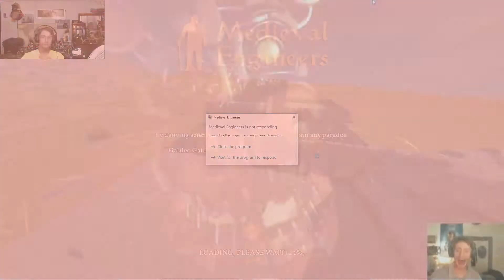Lets talk: twitch or youtube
heyho twitch or youtube which is better and why? watch and listen to my two cents about it